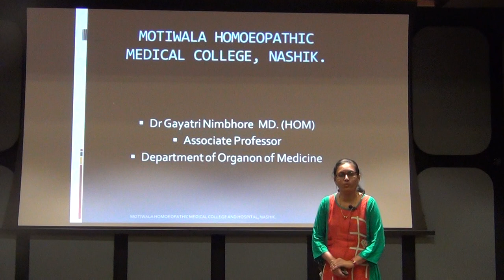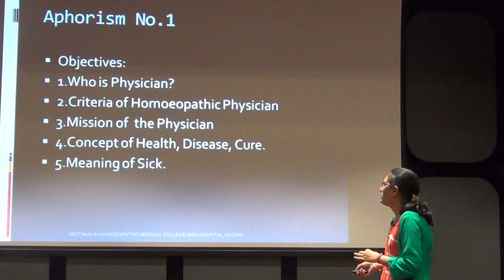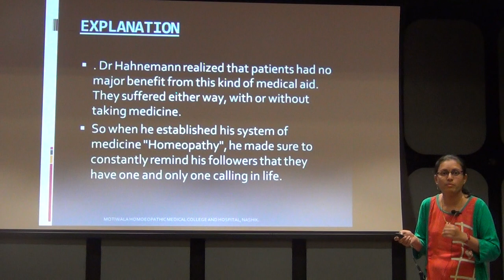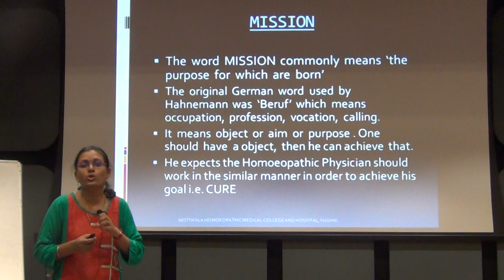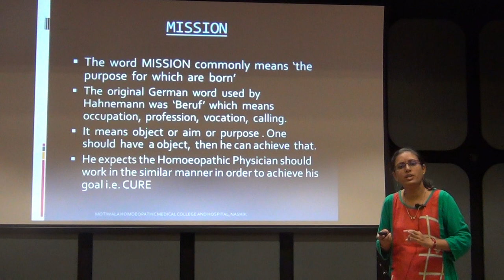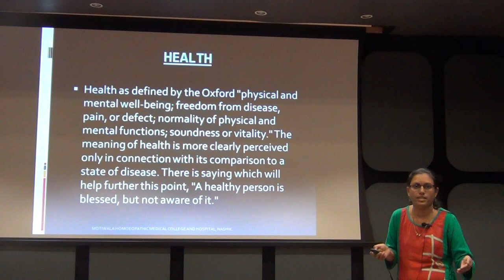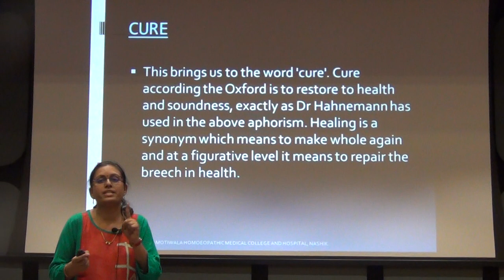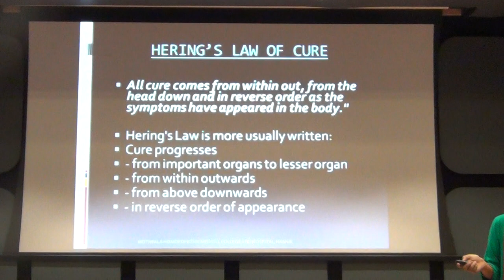Department of Organon of Medicine and Homoeopathic Philosophy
Mission Of the Physician
Aphorism No.1
Dr.Gayatri Nimbhore
Associate Professor